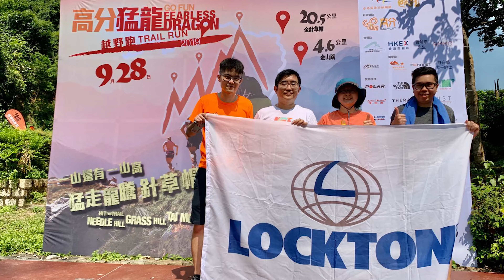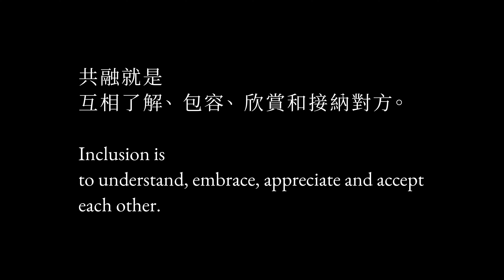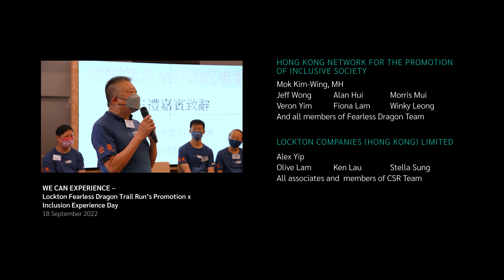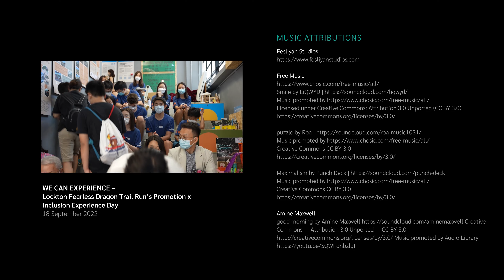Lockton Fearless Dragon Trail Run 2022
A recap of what we did from September to November 2022.
Lockton Fearless Dragon Trail Run is an annual fundraiser event for the Hong Kong Network for the Promotion of Inclusive Society(HKNPIS). In 2022, Lockton Companies (Hong Kong) Limited became the title sponsor of the event. Due to the pandemic measures, the charity trail run was held virtually where participants could record their own day and time and handed in at their convenience. However, there were 4 days where Lockton team and HKNPIS' Fearless Dragon team, a group of hearing or visually impaired runners, partnered and walked on the four suggested routes:
(Date Route Location Trail Length)
15 Oct City Boundary Stone Walk Victoria Peak, Hong Kong Island 18 km
22 Oct Kowloon Water Works Boundary Stone Walk Kam Shan Country Park, Kowloon 15 km
29 Oct Needle Hill – Grassy Hill, Tai Mo Shan Trail No. 6, 7, 8 of the MacLehose Trail, Tai Mo Shan, New Territories 20 km
6 Nov Lamma Island Walk Lamma Island 10 km

00:00 Opening
00:25 Interview
05:50 The Trail Runs
08:43 Ending